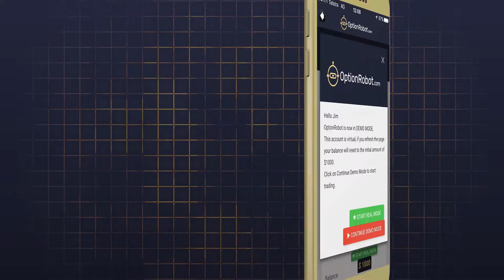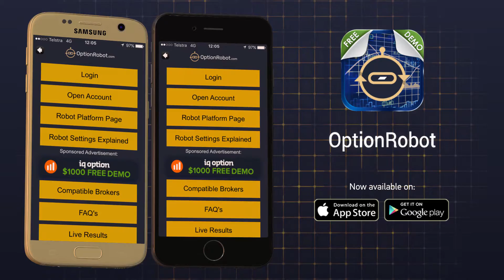Premium Package Custom app promo example